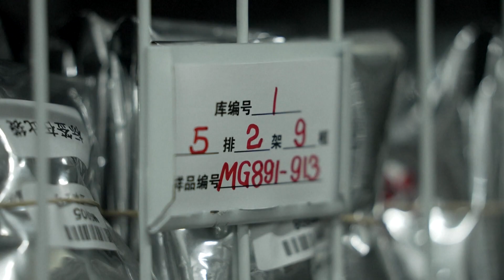จีนเปิดตัวฐานข้อมูลลายนิ้วมือ DNA ของพันธุ์พืชแห่งแรกของโลก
เนื่องจากเทคโนโลยีเมล็ดพันธุ์ของจีนได้พัฒนาไปอย่างต่อเนื่อง ทำให้ผลิตผลการเกษตรของจีนมีความหลากหลายเพิ่มขึ้นตามไปด้วย แต่ก็เกิดปัญหาการละเมิดสิทธิบัตรตามมาเช่นการลักลอบเลียนแบบพันธุ์พืช ซึ่งสำหรับเกษตรกรทั่วไปแล้ว การพิสูจน์เมล็ดพันธุ์ว่าเป็นของจริงหรือของปลอม ถือเป็นหนึ่งในเรื่องที่สำคัญยิ่ง ด้วยเหตุนี้ ประเทศจีนจึงได้เปิดตัวแพลตฟอร์มฐานข้อมูลลายนิ้วมือ DNA ของพันธุ์พืชสาธารณะแห่งแรกของโลกขึ้นมา
การตรวจลายนิ้วมือ DNA หมายถึงวิธีการทางเทคนิคที่ใช้เครื่องหมายโมเลกุลเพื่อสร้างลายนิ้วมือเฉพาะสำหรับพันธุ์พืชต่าง ๆ เพื่อระบุความถูกต้องของพันธุ์พืช  ดีเอ็นเอของพันธุ์พืชถือได้ว่าเป็น "บัตรประจำตัว" ของเมล็ดพืชนั่นเอง
ที่ฐานข้อมูลลายนิ้วมือ DNA มาตรฐานข้าวโพดมี "บัตรประจำตัว" ของข้าวโพดมากกว่า 100,000 รายการ  เพียงแค่นำข้าวโพดในตลาดมาเปรียบเทียบกับฐานข้อมูล ก็จะทราบได้ว่าเมล็ดพืชในตลาดนั้นเป็นพันธุ์แท้หรือพันธุ์เลียนแบบภายในเวลาไม่ถึงหนึ่งวัน
หากเกิดการละเมิดสิทธิบัตรแล้ว ในอดีตการดำเนินการทางนิติเวชจะเริ่มจากการนำพืชมาปลูกก่อนจึงจะสามารถพิสูจน์หลักฐานได้ ซึ่งจะต้องใช้เวลานานสามเดือนถึงครึ่งปี แต่ด้วยการใช้งานฐานข้อมูลลายนิ้วมือนี้ ก็จะทำให้ทราบผลได้ภายในวันที่ตรวจพิสูจน์และยังมีความแม่นยำและประสิทธิภาพสูงมากอีกด้วย